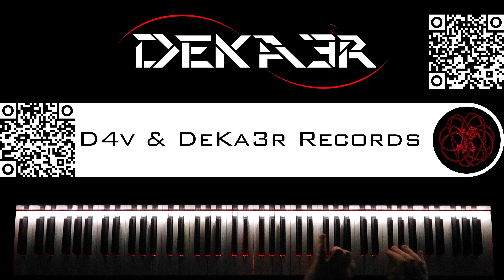🔴 IRL - ESTUDIOS PROFUNDOS DE PIANO - FA SOSTENIDO MENOR ARMÓNICO - ESCALAS en SEXTAS - 842